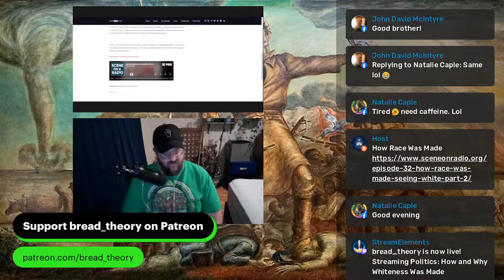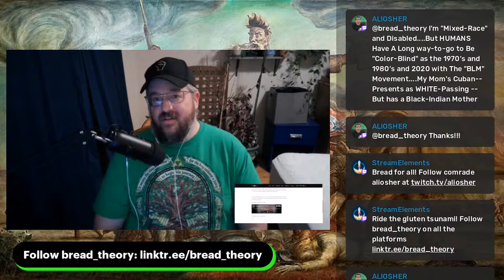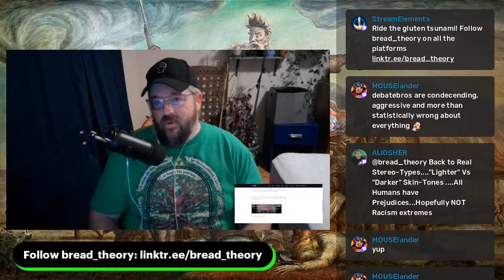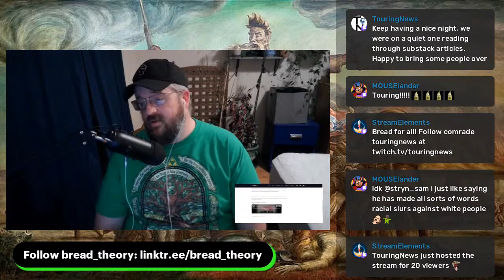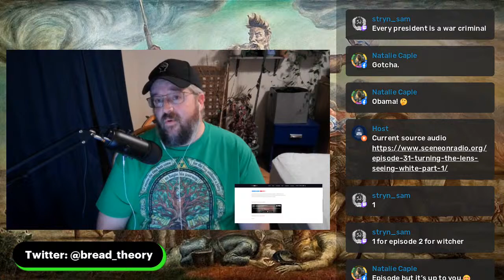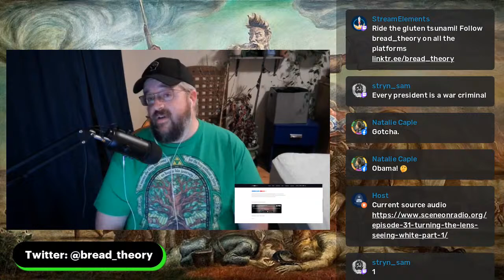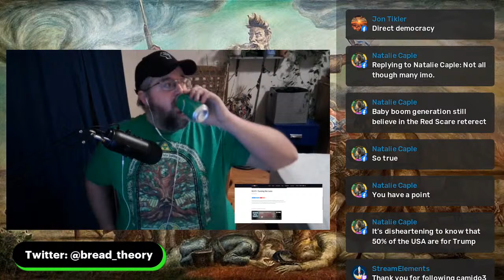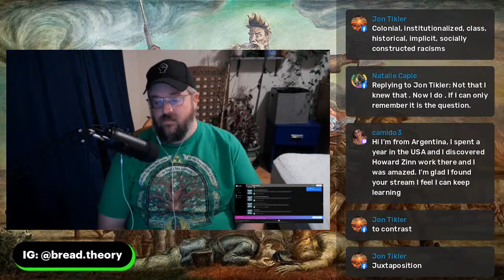How and Why Whiteness Was Made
Exploring how whiteness was first socially constructed and to what ends